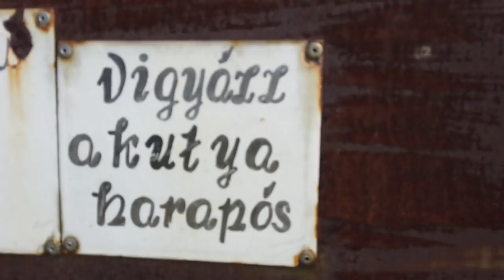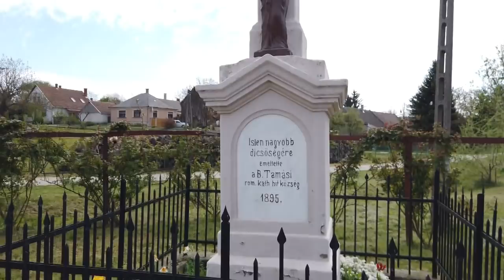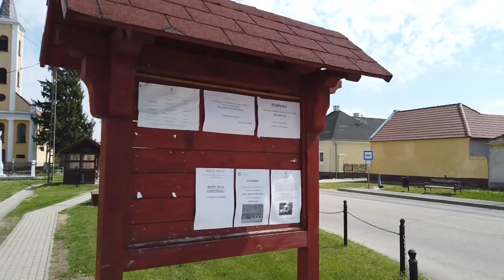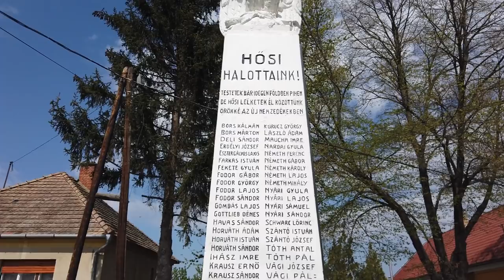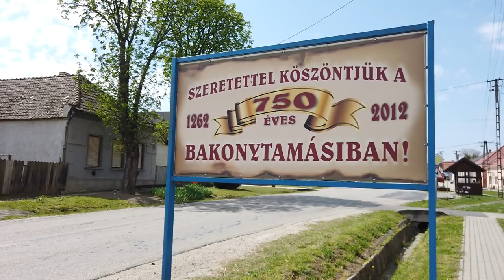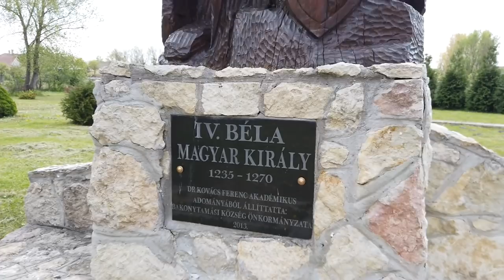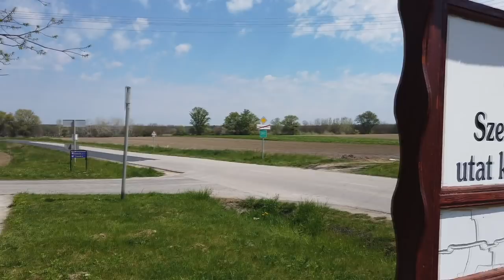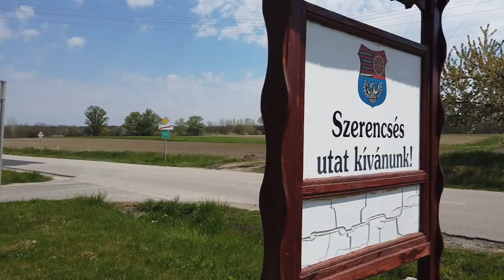Bakonytamási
Annyi videót készítettem de arról a kicsiny faluról ahol élek, még nem sikerült...eddig.
Végre megszületett.
Fogadjátok sok szeretettel, üdvözlet a Bakonyaljáról!